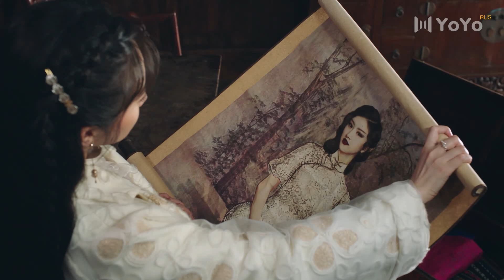Я не могу позволить им узнать, как воскресла Сы Тэн, но что мне делать?! | Cы Тэн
Название дорамы: Сы Тэн
Жанры: романтика, мистика, фэнтези
Ещё называют: 司藤, Rattan, Si Teng

 💕В ролях:
Сы Тэн - Цзин Тянь
Цинь Фан - Чжан Бинь Бинь

💬Описание:
Цинь Фан (Чжан Бинь Бинь) попадает в аварию вместе со своей невестой во время путешествия в западную часть Китая. Капля крови мужчины возвращает к жизни Сы Тэн – женщину-полудемона, убитую более 70 лет назад даосским священником, очаровательно красивую и могущественную. Она рассказывает Цинь Фану свою историю и делает его своим слугой (орудием для исполнения своей мести). Цинь Фан всячески пытается освободиться от демонических уз Сы Тэн, но, идя по пути мести и преодолевая множество препятствий, они начинают влюбляться в друг друга. Сы Тэн постепенно открывается Цинь Фану и открывает для себя новизну и чудеса жизни. Однако Бай Ин, которая сошла с ума от своей одержимости, становится препятствием в их отношениях.

💞Озвучка: Mutisia, Enjelend
MIN-Dub Studio: